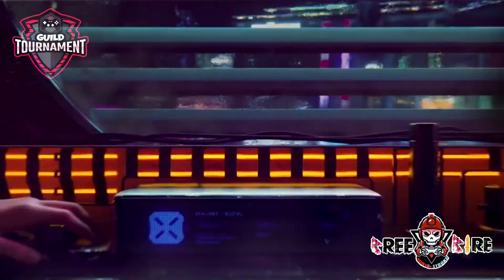GUILD TOURNAMENT ( SEASON 1 ) | MIN3R STROKE | OFFICIAL TRAILER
Dear survivors ❤🇳🇵
we are officially announcing a tournament called Guild Tournament
let tha battle begin 💪.